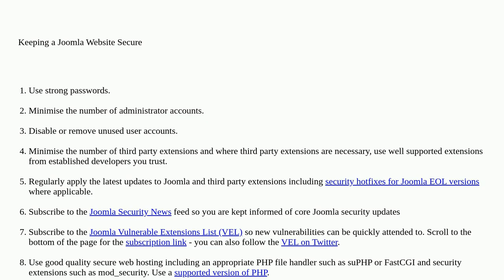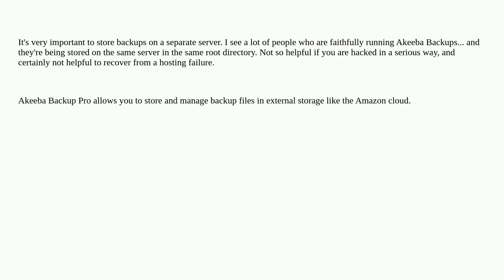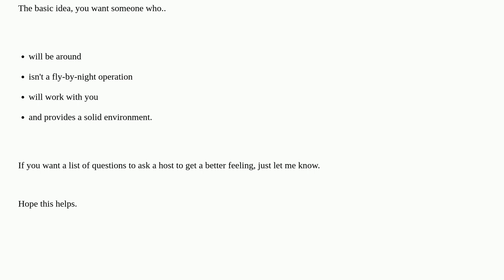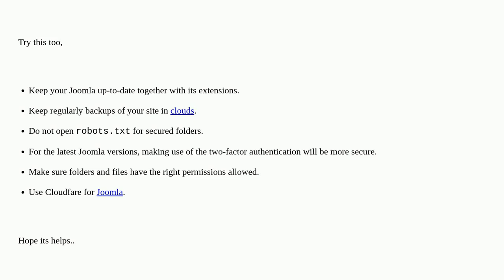Joomla: How to secure a new Joomla installation?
How to secure a new Joomla installation?

A special thanks goes out to the awesome community

  installation security